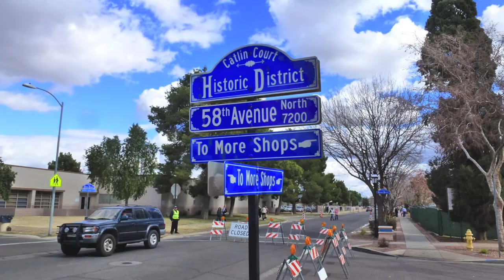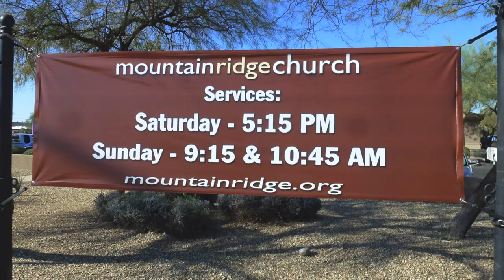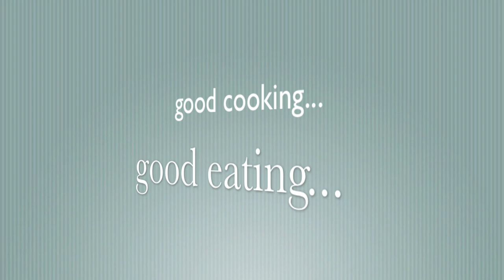Pat Wendy 2 5 13 slides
Children at school, visit to candy factory, attending Church, picture taking and good eating!